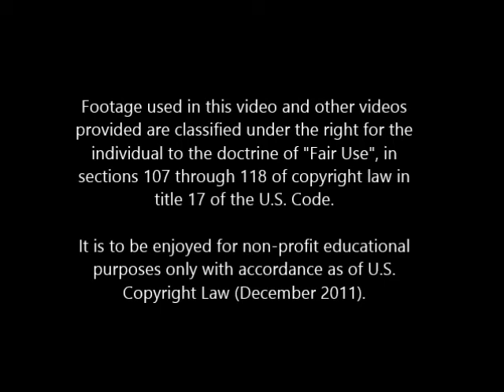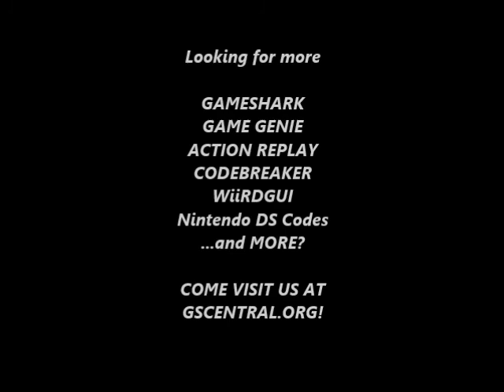GSCentral - Animaniacs (GB) - Jump In Midair (GG)